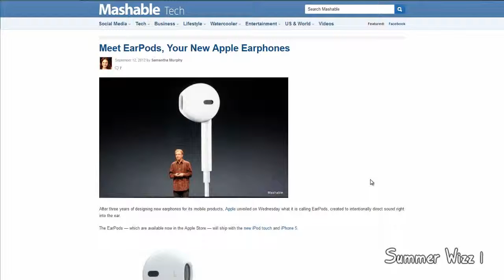Meet EarPods The New Apple Earphones